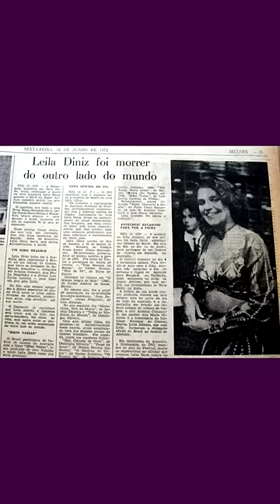ASSIM MORREU LEILA DINIZ AOS 27 ANOS .